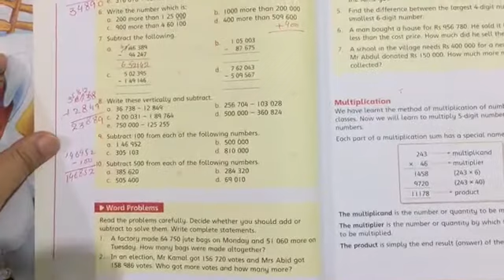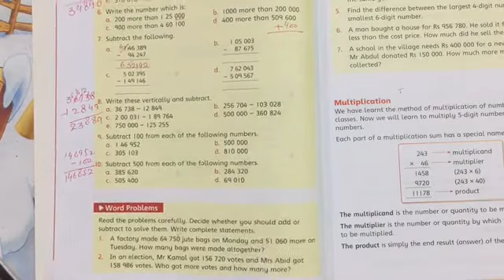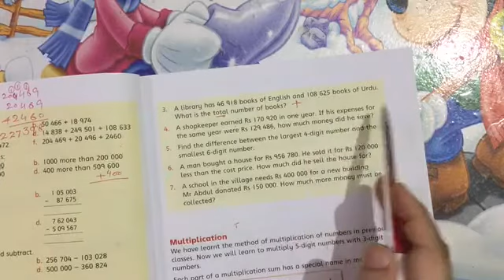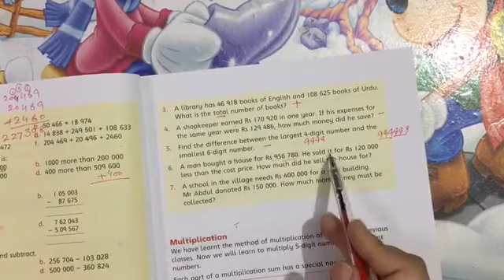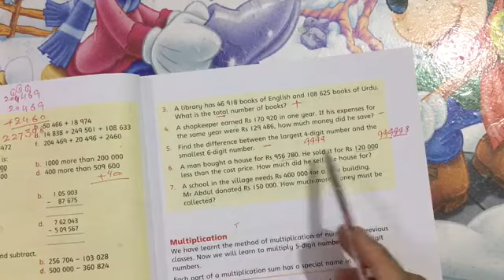Lesson 11 - Maths - Class 4 - Distance Learning Program - Science Valley School & College